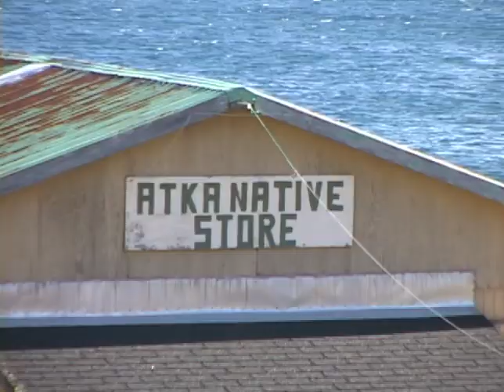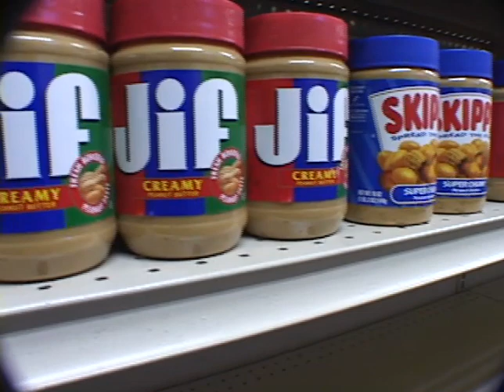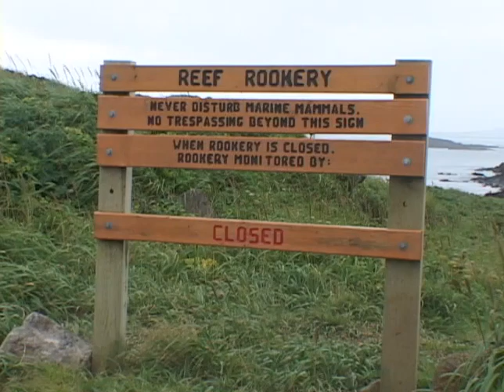Alaska Native Diet Three Film Series - Film 1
The Alaska Native Diet Three Film Series explores an important question raised by many people in Alaska: is our traditional food safe to eat?

Film 1, "Introduction to Dietary Benefits and Risks in Alaskan Villages," explores this question, and explains how this film series will address it.
(15:56 min)

These three films help explain some of the benefits and risk of Alaska Native Diet.

Produced by Aleutian Pribilof Islands Association, Inc. 2001